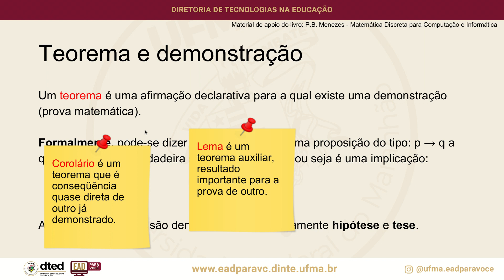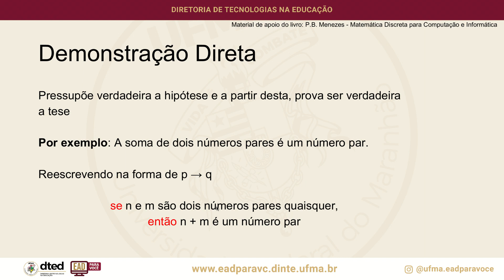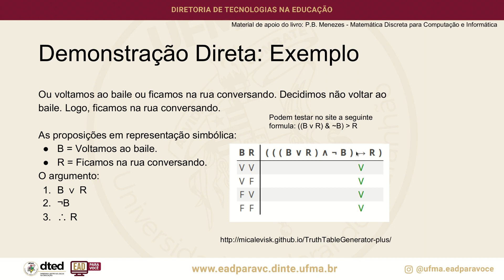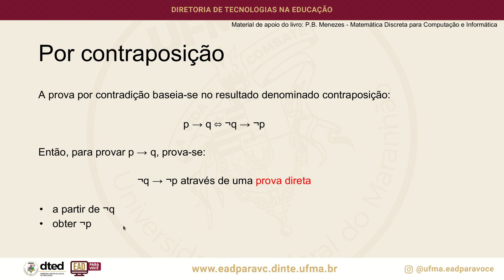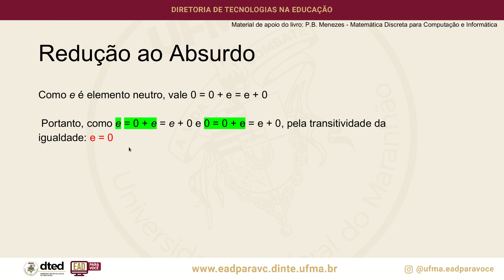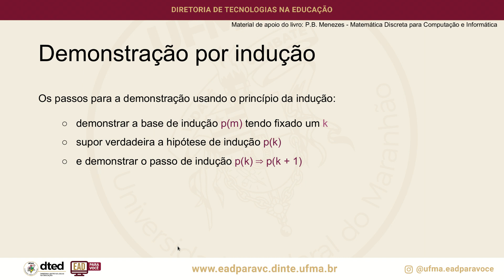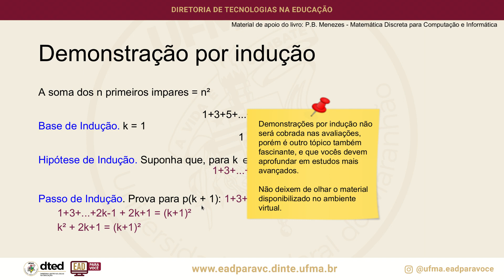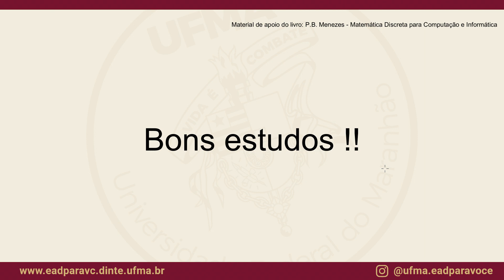Noções sobre demonstração: Tipos de Demonstrações